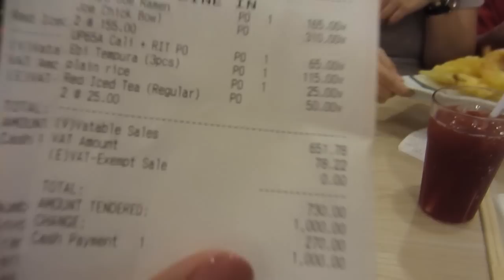SAW THE POPE!!! (January 16, 2015) - saytiocoartillero